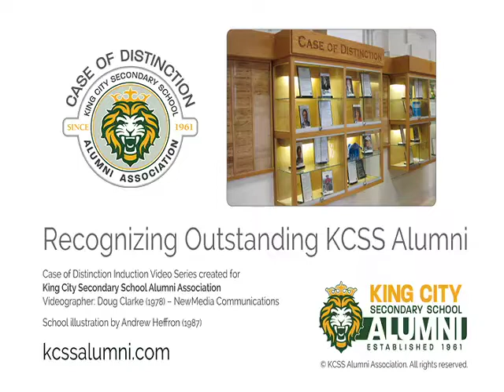2005 Dr Rick Zabrodski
Rick Zabrodski induction to KCSS Case of Distinction – September 2005